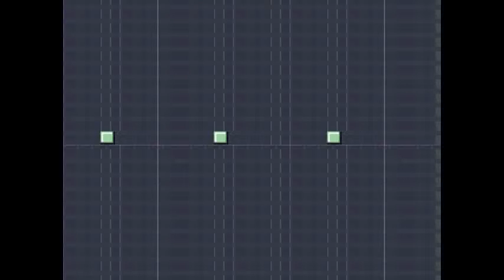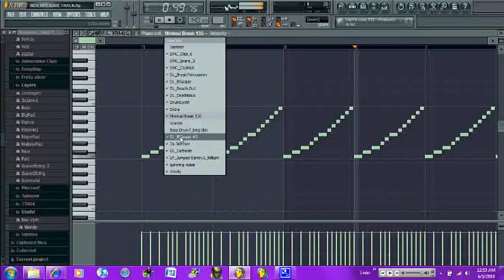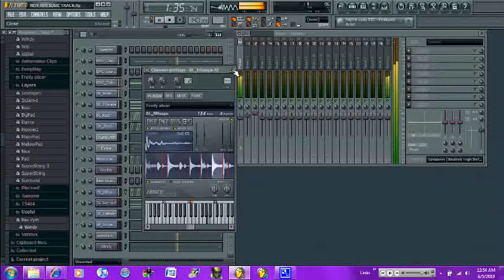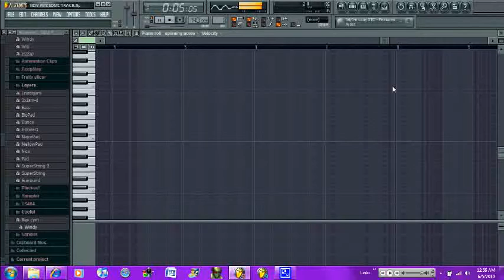M.E. is AB -- Digital Racer [Music Video] -- CD Players are Sexy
Music Video for the single "Digital Racer" from M.E". is AB's upcoming album: "CD Players are Sexy"